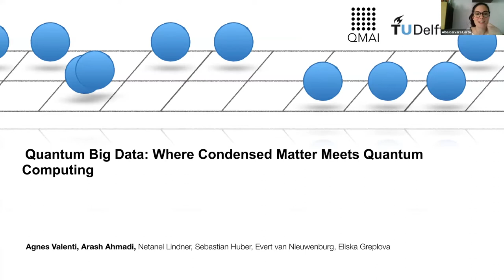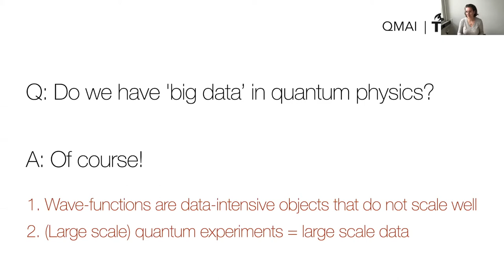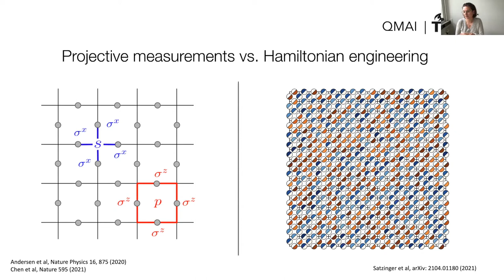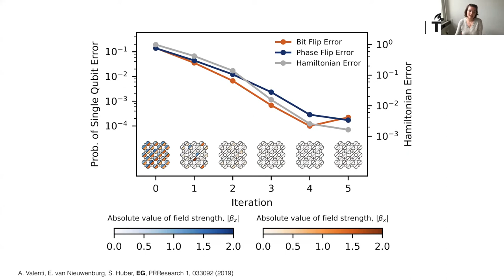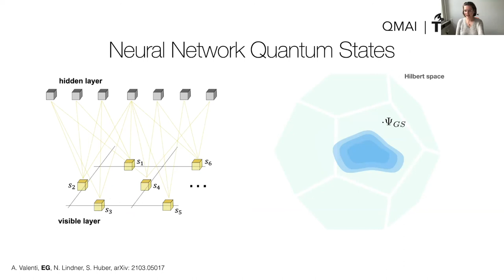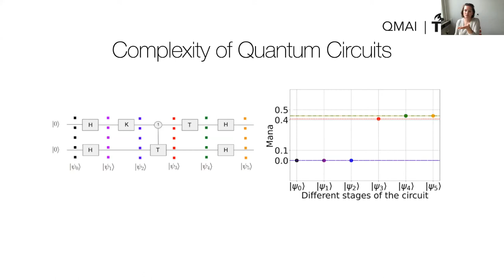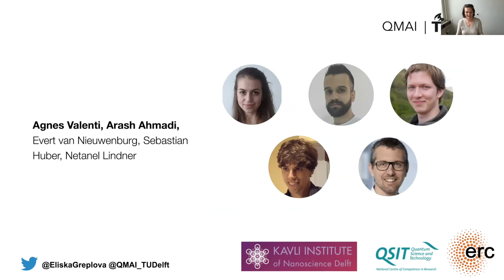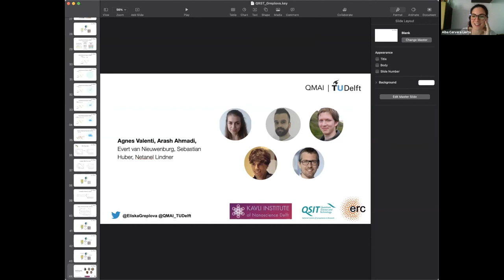Quantum Big Data: Where Condensed Matter meets Quantum Computing, Eliška Greplova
Efficient verification and description of quantum devices are critical for emerging technological applications. Digital quantum computing and condensed matter physics approach these challenges from different directions, yet at the same time there is a wealth of physical models that emerge at the centre of both approaches. In this talk, I am going to offer a perspective on quantum error correction through the lens of learning algorithms for many-body systems, efficient wave-function representations and rich phase diagrams. Finally, I will discuss emerging connections between quantum computational complexity and machine learning representations of quantum states.
About the speaker:
Eliška is an assistant professor at Kavli Institute of Nanoscience at Delft University of Technology in the Netherlands. She is also a member of World Economic Forum’s Global Future Council on Quantum Applications. Eliška works at the boundary of quantum computing, artificial intelligence and condensed matter physics. Eliška obtained her PhD at Aarhus University in Denmark and postdoctoral fellowship at ETH Zürich in Switzerland.